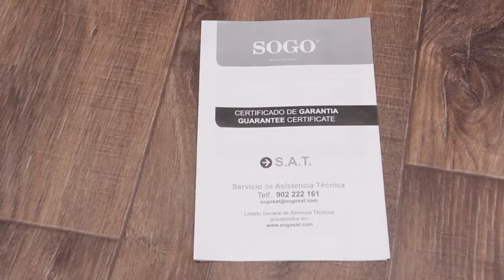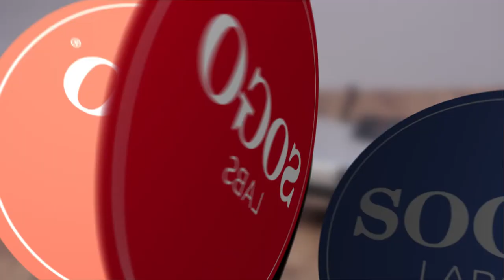SOGO SS-7225 - Máquina Gofrera Casera Eléctrica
Máquina de gofres para hacer los clásicos gofres belgas!
Un producto fácil de usar con placas de cocción antiadherentes
Control de temperatura
Cuerpo exterior de Acero Inox y patas antideslizantes
Control termostático de la lámpara
Protección contra sobrecalentamiento
Piloto indicador de preparación y de potencia
Guarda cables
Asa integrada para facilitar el levantamiento
¡Excelente calidad SOGO!
Tensión / Frecuencia: 220-240V ~ 50Hz
Potencia: 1000W

Waffle maker to make classic cubes shaped tasty waffles !
A easy to use product with non-stick baking plates
Temperature control knob
Stainless Steel housing
Skid resistant feet
Thermostatically controlled lamp
Overheat protection
Power ready indicator light
Cord storage
Integrated handle for easy lift
Excellent SOGO Quality!
Voltage / Frequency: 220-240V ~ 50Hz
Power: 1000W